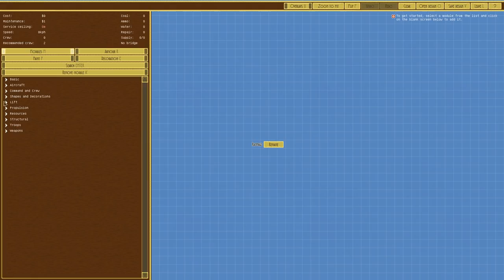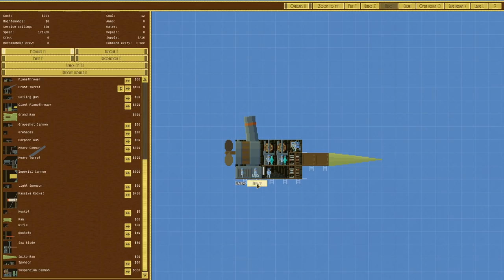It Rams Then Blows Up | Airships: Conquer the Skies - Let's Play / Gameplay